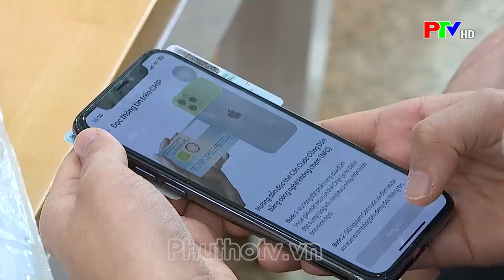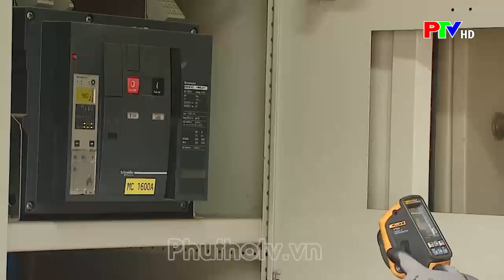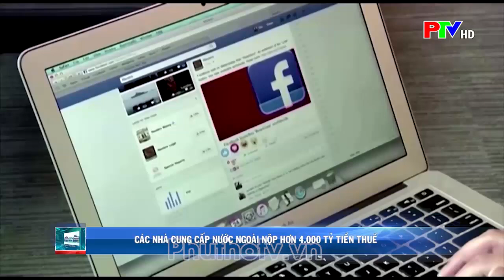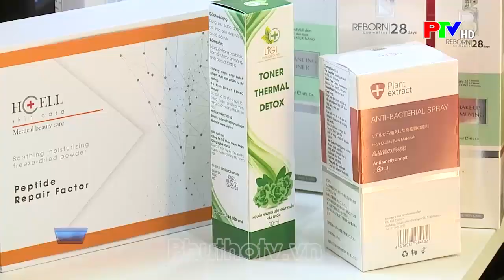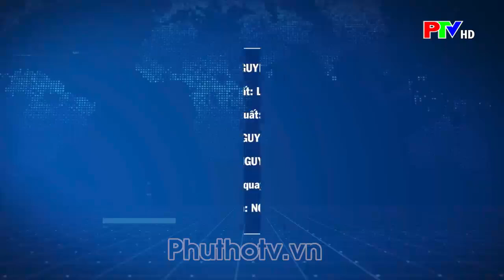Thị trường tiêu dùng ngày 8/7/2024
Cập nhật tin tức thị trường, tiêu dùng, giá cả trên địa bàn tỉnh Phú Thọ